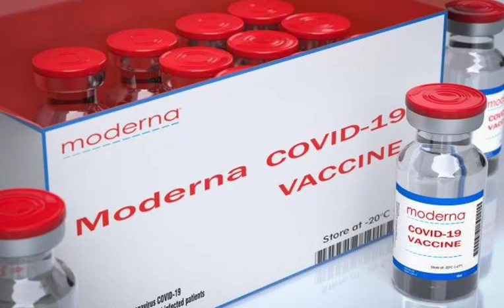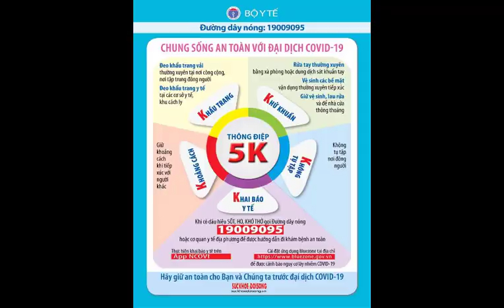Omicron; against time to fight the new strain;Chạy đua với thời gian để chống biến chủng mới;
Trong vòng 24 giờ, Tổ chức Y tế Thế giới (WHO) đặt cho biến chủng mới cái tên Omicron và đưa biến chủng này vào danh sách đáng lo ngại. Đây là lần đầu tiên WHO có hành động nhanh chóng như thế trước một biến chủng mới, theo Wall Street Journal.diễn biến xung quanh biến chủng Omicron cho thấy cuộc chiến chống Covid-19 đã thay đổi. Các nhà khoa học giờ tập trung tìm kiếm dấu vết các biến chủng mới. Và trong trường hợp Omicron, khi biến chủng này bắt đầu lây lan, Nam Phi có đủ nguồn lực để phát hiện, cũng như có đủ thiện chí để công bố với thế giới.